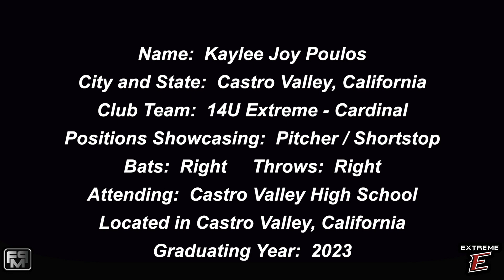2023 Kaylee Joy Poulos Pitcher and Middle Infield Softball Skills Video - Extreme Fastpitch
2023 Kaylee Joy Poulos Pitcher and Middle Infield Softball Skills Video - Extreme Fastpitch